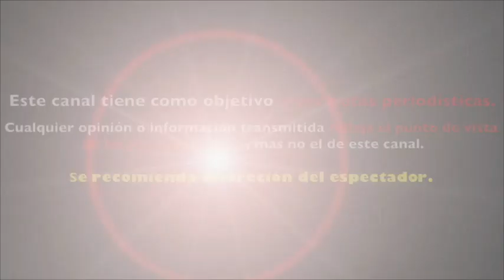EXHIBEN LA DURA SITUACIÒN de EDITH GONZALEZ por EXCLUSIVIDAD en TV AZTECA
El periodista Álex Kaffie dio a conocer en su columna del Diario Basta que se enteró de que la actriz Edith González no se encuentra del todo contenta en el programa Este es mi estilo; un hecho que permanece en el plano del rumor.